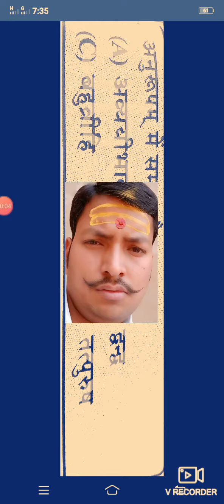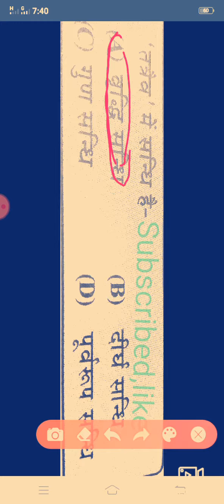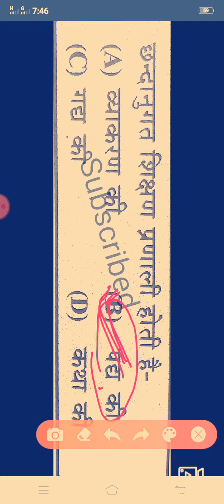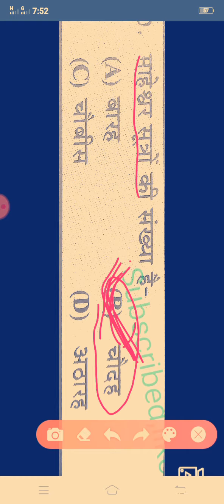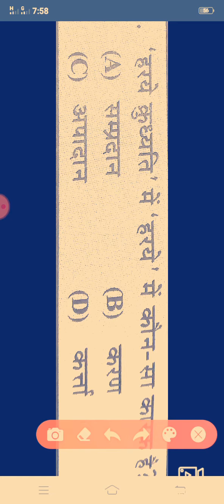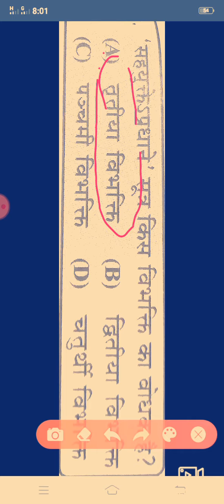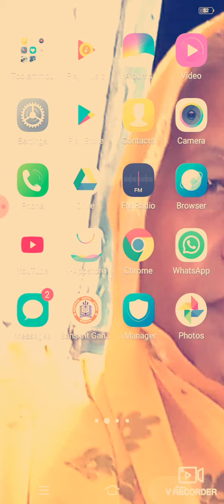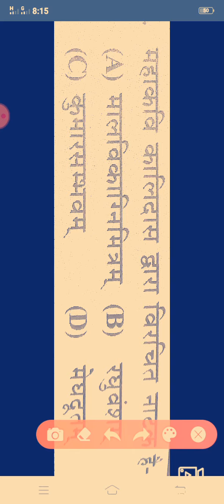यूपीटेट भाग 1 प्राथमिक स्तर नवंबर 2018 के संस्कृत प्रश्नपत्रिका व्याख्यात्मक हल अनुज कुमार मिश्र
यूपीटेट नवंबर  2018 प्राथमिक स्तर संस्कृत प्रश्न पत्र का व्याख्यात्मक हल चारों विकल्प सहित यह वीडियो उन सभी संस्कृत परीक्षाओं के लिए है जो टीजीटी पीजीटी यूजीसी डीएसएसवी एवं अन्य राज्यों में आयोजित होती हैं या परीक्षा के लिए अत्यंत उपयोगी सिद्ध होगी इसलिए आपसे अनुरोध है कि इस वीडियो में बताए गए एवं संभावित प्रश्नों जो बताए गए हैं उन्हें लिखकर याद कर ले जिससे आने वाली हर परीक्षा में आप सफलता को प्राप्त करें धन्यवाद यह आप सब के लिए छोटी सी सेवा है यदि पसंद आए तो इस चैनल को लाइक शेयर एवं सब्सक्राइब जरूर करिएगा धन्यवाद